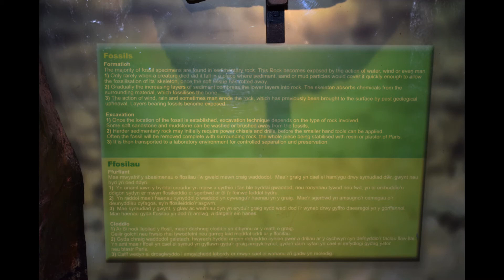Dan Yr ogof caves 2021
Dan Yr ogof caves